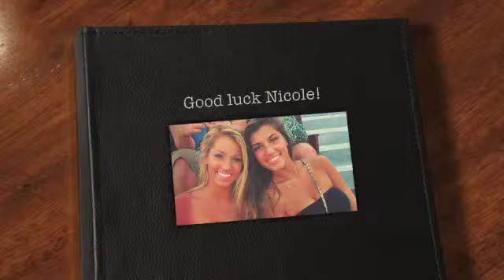Good luck Nicole!